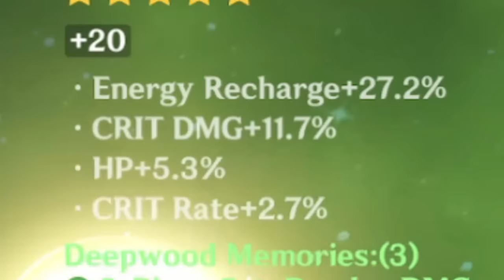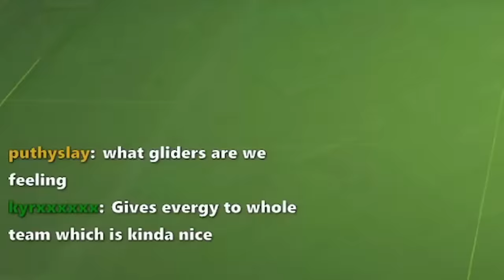Baizhu is the most Healer of All Time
Baizhu is most certainly the most genshin character of all time.
Nah fr tho he cute asf what the heck.